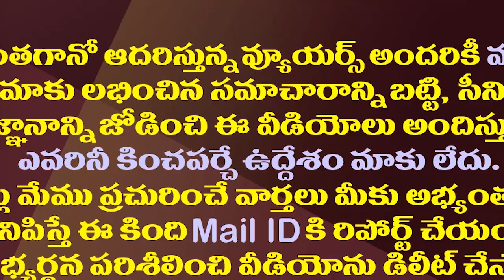షర్మిల పాదయాత్ర రాజకీయ గమ్యం చేరుస్తుందా?| Will YS Sharmila's Padayatra Reach Political Destination?